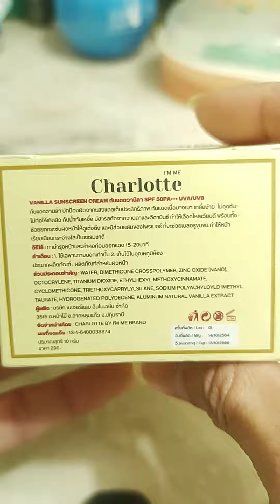May 24, 2022